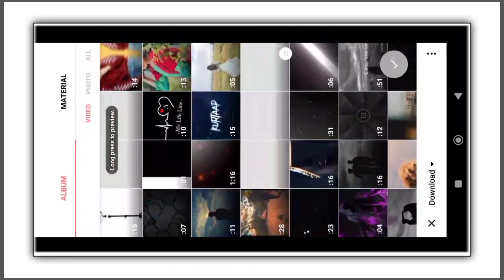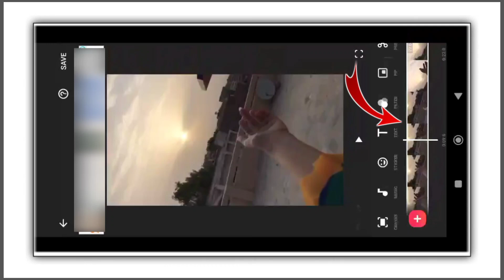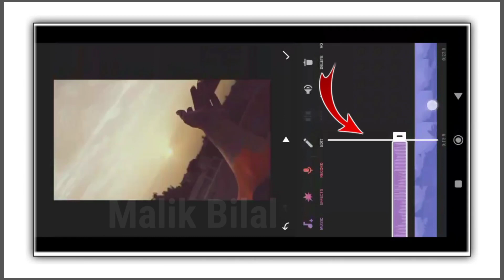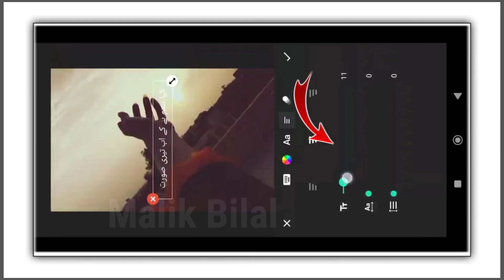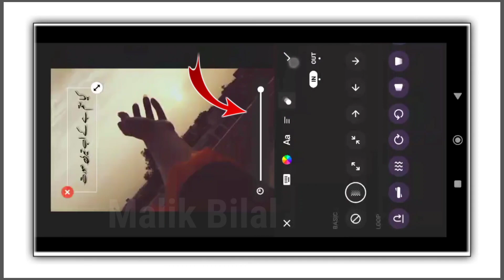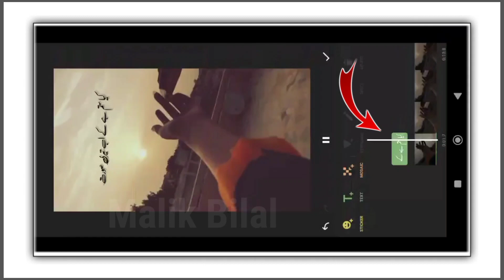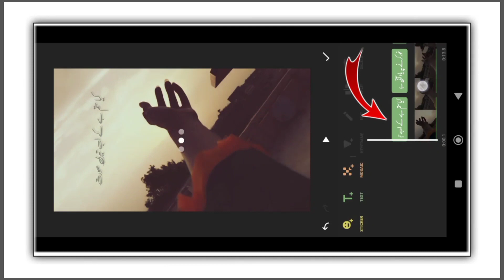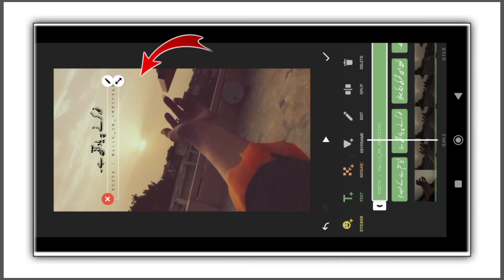Inshot main urdu shayari wali videos kaise banaye || How to make poetry videos in inshot app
Inshot main urdu shayari wali videos kaise banaye | How to make poetry videos in inshot app | inshot app main video kaise banaye

Tiktok par shayari wali videos kaise banaye | how to make urdu poetry videos on tiktok | Video Editing Tutorial

A.A

 dosto ek aur new poetry tutorial le kr aa chuky hain hum .dosto es video main hum ap ko inshot App Main Urdu Shayari Video bnana ka tarika bta rahy hain . dosto ager ap ko video pasand aye to video ko like aur comment zaroor kijyega,

1 : Download & Add Urdu Fonts in Inshot App

2 : Poetry Videos Ke lye videos Download krn